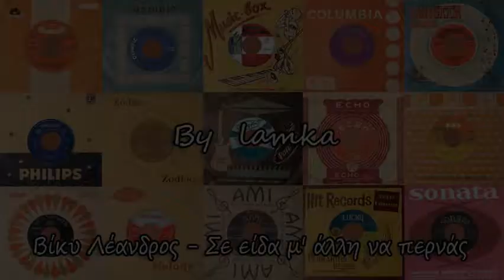ΒΙΚΥ ΛΕΑΝΔΡΟΣ - ΣΕ ΕΙΔΑ Μ' ΑΛΛΗ ΝΑ ΠΕΡΝΑΣ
LP: {Η μικρή μας ιστορία}
★Σκεφτήκαμε, εκτός από τα τραγούδια, να σας χαρίζουμε και κάποιες μεγάλες κουβέντες, από συγγραφείς, φιλόσοφους, ποιητές, τραγουδιστές, κτλ, για να σας κάνουμε πιο όμορφη την ζωή !!!★
{Είδα τον άγγελο μέσα στο μάρμαρο και το σμίλεψα μέχρι που τον απελευθέρωσα} Michelangelo.